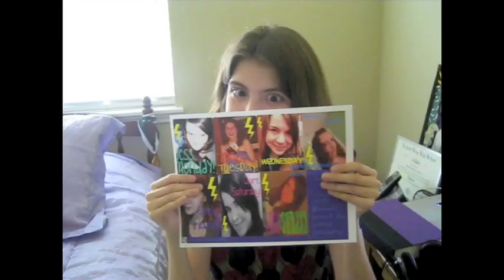Tina Tuesdays - (2/9/10) It's a great day, it's Emily's Birthday!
Happy Birthday, Emily Schmidt!

It's been a great day! I already had my first class Shakespeare, later tonight I'll have Into to Linguistics. This weekend I took some pictures of my cousins but two of them made me smile. While I was walking earlier on campus I saw our native wild cats and took pictures of them by the Faculty Center. Then at lunch I decided to take a picture of my green to-go containers for Jen. She's a HP fan that is in college too and she was curious about them. They had cake so I couldn't pass up. Then later there was a college organization supporting 'Relay for Life' Cancer Society. I saw that and I had to help out. I might go at night to the university on thursday for "Speed Dating", some group on campus is doing it for the singles on campus for Valentine's Day. I've already signed up but I don't know if I'm going to go. It sounds like it's going to be fun.

Thanks to Rob for doing a great job on his video for Jess on monday!! He worked hard on it so I hope everyone liked it.

The Preview will be on Domingo Live this Sunday at 10:30 am. Guess who's recording? haha!

Much love,
Tina